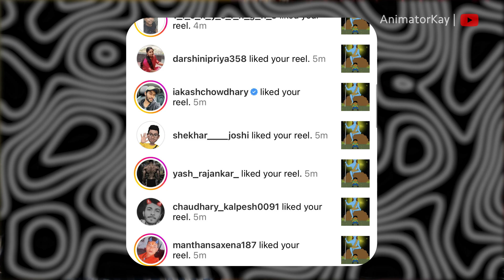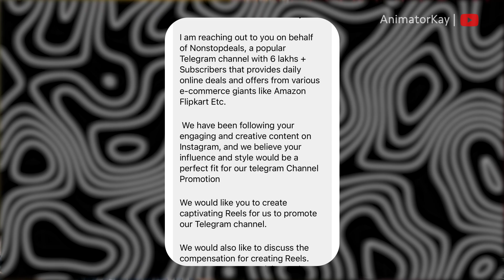How to Earn💰 from Instagram 2023 | My first payment story with Proof | Brand Collaboration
Hello everyone this is a special video where Ill share my story of how I got my first paid promotion on Instagram, do let me know in the comment section if you like the video.

Music credits -